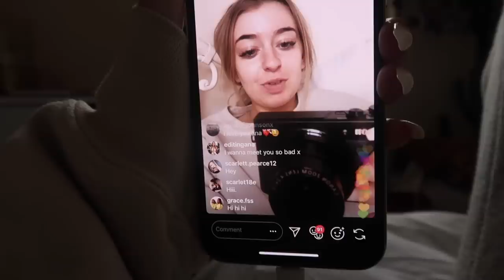I GOT TO STROKE HIM!! KITTENS & TRY ON HAULS!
Anastasia Kingsnorth
C/O M&C Saatchi Social
36 Golden Square
London
W1F 9EE

FAQ:
♡ Will you do a meet up? yes! summer in the city 2018

xoxo,
Anastasia